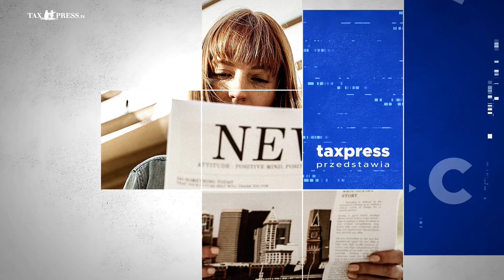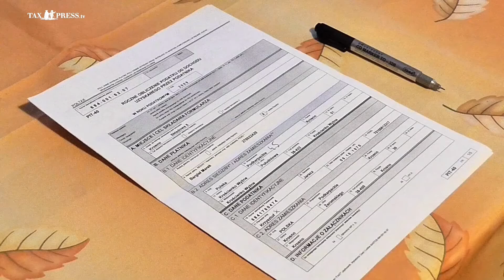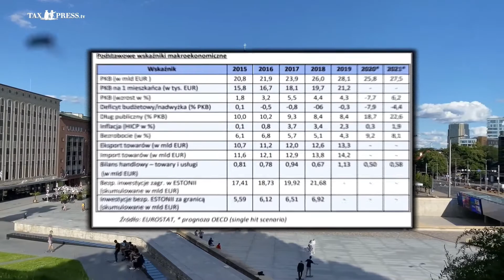06. WIADOMOŚCI PODATKOWE: Jeszcze więcej estońskiego CIT w polskim systemie podatkowym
Jeszcze więcej estońskiego CIT w polskim systemie podatkowym

Ewidencja IP Box także po zakończeniu roku podatkowego

Czy stanieją bilety kolejowe?

Wiadomości Podatkowe 06
15-19 listopada 2021

WYDAWCA: Wydawnictwo Taxpress